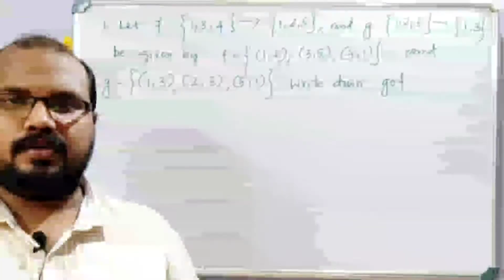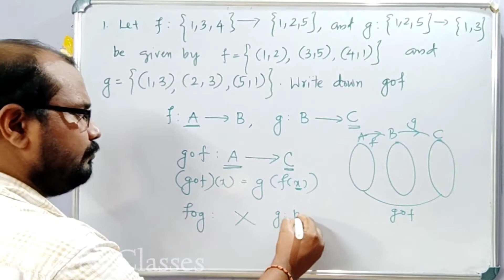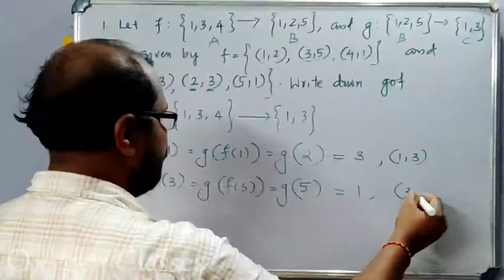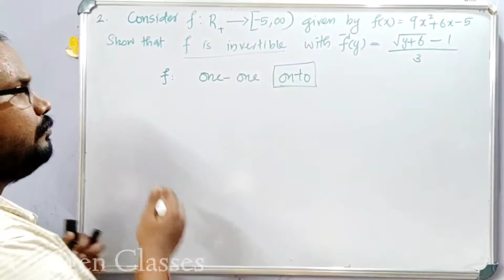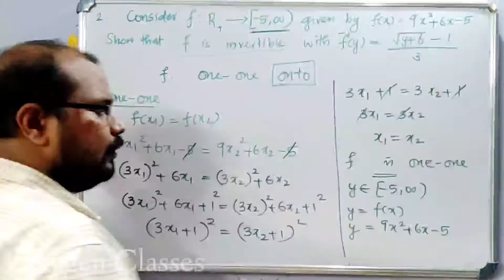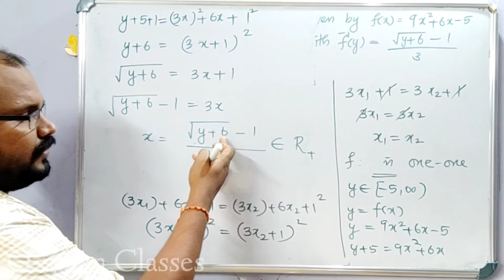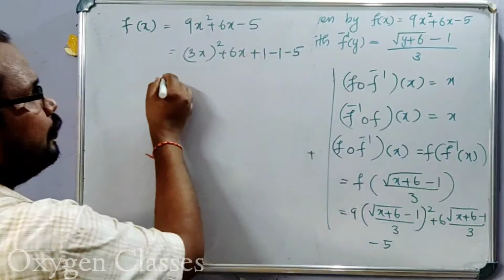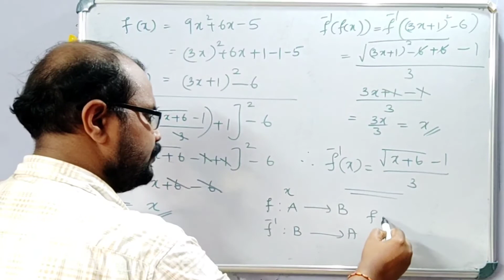Composition and Inverse of Functions | Relations & Functions (Part 9) | +2 Mathematics | Kerala HSE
Composition and Inverse of Functions
Relations & Functions (Part 9)
+2 Mathematics
Kerala HSE